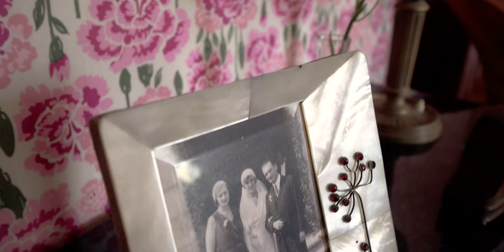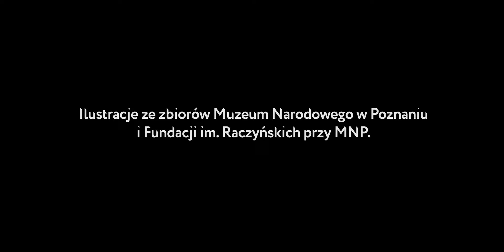Do zobaczenia w Muzeum - Muzeum Pałac w Rogalinie, odc. 2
Jak żyli mieszkańcy Pałacu w Rogalinie? W kolejnym odcinku opowiemy między innymi nieco więcej o pałacu, jego wnętrzach, pomieszczeniach, a także o różnych ciekawostkach związanych z rodem Raczyńskich.